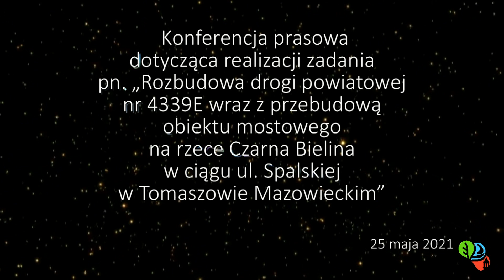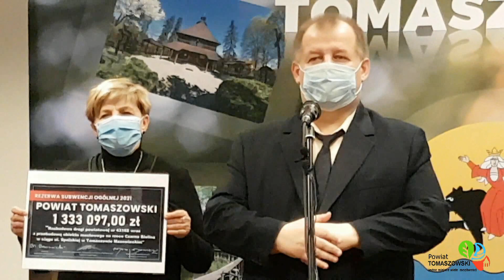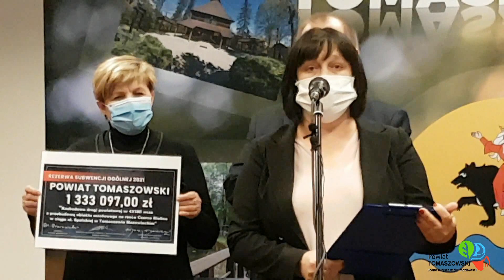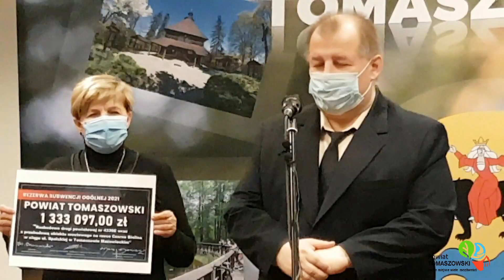Dotacja milion 333 tysiące złotych na remont mostu na ulicy Spalskiej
We wtorek, 25 maja 2021 roku, w Sali konferencyjnej w Starostwie Powiatowym w Tomaszowie Mazowieckim, odbyła się konferencja prasowa, dotycząca pozyskanej dotacji na remont mostu na ulicy Spalskiej, realizacji zadania pn. „Rozbudowa drogi powiatowej nr 4339E wraz z przebudową obiektu mostowego na rzece Czarna Bielina w ciągu ul. Spalskiej w Tomaszowie Mazowieckim”
Całkowita wartość zadania 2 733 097 zł. Pozyskana została kwota 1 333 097 złotych z Ministerstwa Infrastruktury, z rezerwy subwencji ogólnej na 2021 rok.
W konferencji udział wzięli: Mariusz Węgrzynowski – Starosta Powiatu Tomaszowskiego, Elżbieta Łojszczyk i Michał Czechowicz – członkowie Zarządu Powiatu Tomaszowskiego, Beata Zysiak – Skarbnik Powiatu Tomaszowskiego i Elżbieta Rudzka – dyrektor Zarządu Dróg Powiatowych.
1. Zakres prac obejmuje: wykonanie wykopów, wykonanie przebudowy podpór, ułożenie belek prefabrykowanych na przygotowanych podporach tymczasowych, wykonanie monolitycznej konstrukcji przęsła wraz poprzecznicami, zasypanie wykopów i wykonanie nasypów, wykonanie/montaż elementów wyposażenia mostu takich jak: łożyska, płyty przejściowe, izolacja, krawężniki, kapy chodnikowe, dylatacje barieroporęcze, nawierzchnia asfaltowa jezdni, wykonanie nawierzchni na kapach chodnikowych, wykonanie zabezpieczeń antykorozyjnych powierzchni betonu, wykonanie umocnień stożków nasypu, wykonanie odwodnienia wraz z wylotem do rzeki, wykonanie umocnień brzegów i dna rzeki, rekultywacja terenu, wykonanie inwentaryzacji powykonawczej i zgłoszenie do PODGiK.

 „Proszę Państwa, kolejne dobre informacje spływają na teren powiatu tomaszowskiego. Jako samorząd powiatowy pozyskaliśmy kolejne środki, w tym przypadku jest to kwota miliona 333 tysięcy na remont mostu na ulicy Spalskiej rzeka Czarna. Proszę Państwa, to jest remont długo oczekiwany. Już bardzo wiele lat mówiło się o nim. Wiele przygotowań, wiele zabiegów, żeby pozyskać środki zewnętrzne i w tym przypadku bardzo skutecznie, dzięki naszym służbom, dzięki naszym pracownikom, dzięki, przede wszystkim, Zarządowi Dróg Powiatowych. Okazało się, że ten wniosek złożony do Ministerstwa Infrastruktury w ramach rezerwy ogólnej, uzyskał tak wysokie dofinansowanie i będziemy mogli realizować to zadanie w roku bieżącym, z czego oczywiście bardzo się cieszymy.
Proszę Państwa, stan bezpieczeństwa na tomaszowskich drogach, na drogach powiatu tomaszowskiego, poprawia się i będzie poprawiał się sukcesywnie. Jest to oczywiście możliwe dzięki pozyskanym środkom zewnętrznym. Proszę Państwa, szczególne słowa podziękowania dla pana ministra Andrzeja Adamczyka, dla wiceministra pana Rafała Webera i sposób szczególny chcę podziękować Marszałkowi Seniorowi, panu Antoniemu Macierewiczowi. To są ważne inwestycje, które będą miały wpływ na całość tego wszystkiego, co wiąże się z bezpieczeństwem na drogach naszego miasta, na drogach naszego powiatu.
 Bardzo serdecznie dziękuję wszystkim pracownikom Zarządu Dróg Powiatowych za bardzo dobrze przygotowany wniosek, który mogliśmy złożyć do Ministerstwa Infrastruktury, który został oceniony bardzo pozytywnie. Dlatego też wszystkim, którzy przyczynili się do tego, że taka inwestycja może być realizowana w tym roku, tutaj na terenie miasta, na terenie powiatu, bardzo serdecznie dziękuję,
Proszę Państwa, jako samorząd powiatowy, pozyskujemy rekordowe pieniądze, jakich nigdy nie było historii tego samorządu. Dzięki czemu możemy poprawię tą infrastrukturę drogową, możemy działać na rzecz bezpieczeństwa naszych mieszkańców. Bardzo się cieszymy, że tyle środków płynie do powiatu tomaszowskiego. Oczywiście to jest wielkie wyzwanie przed nami, jak i przede wszystkim przed urzędnikami, żeby to wszystko można było zrealizować, ale również przed tymi firmami, które stają do przetargów, to jest kolejna pomoc, taka finansowa, na rzecz polskich, lokalnych firm, które stają do przetargów, skutecznie wygrywają, dzięki czemu mamy zachowane miejsca pracy.” – powiedział Mariusz Węgrzynowski – Starosta Powiatu Tomaszowskiego.